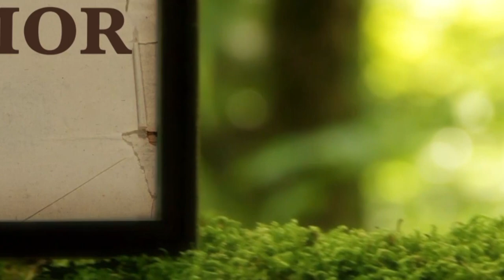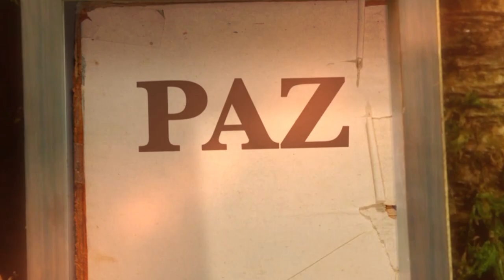La Biblia Ilumina Tu Vida - Sábado 15 de Abril del 2023